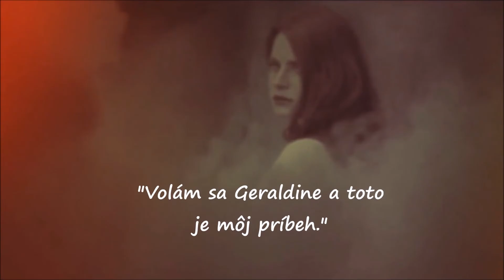Knižný trailer ku knihe Tanečnica (Michaela Ella Hajduková)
Knižný trailer ku knihe Tanečnica od autorky Michaely Elly Hajdukovej.